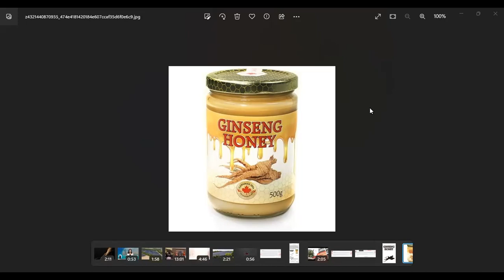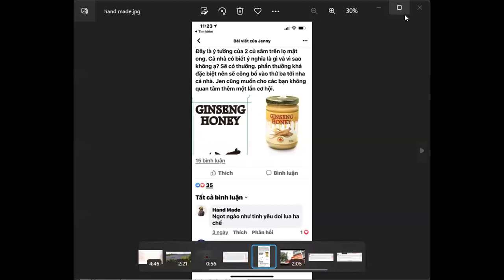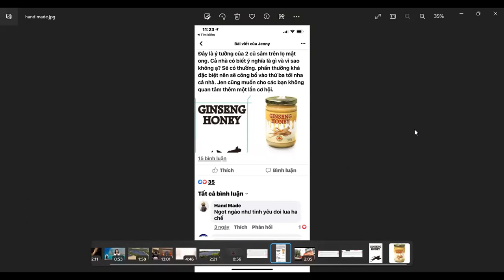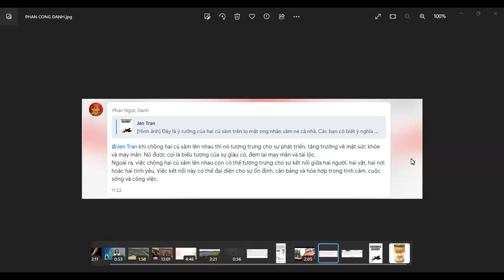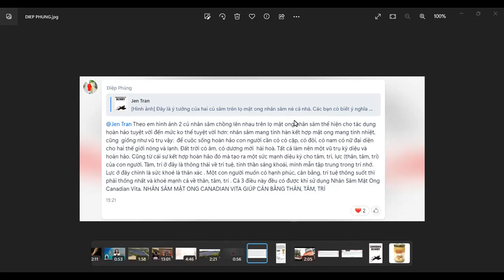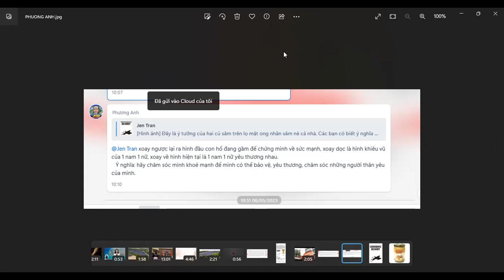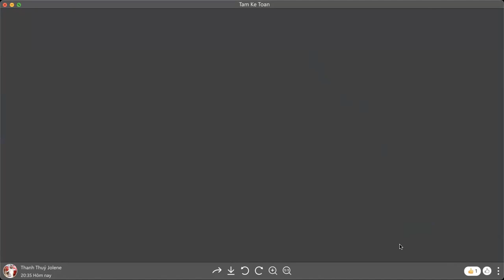RA KHƠI VÀ GIĂNG LƯỚI CÙNG SÂM CANADIAN VITA( 9.5)